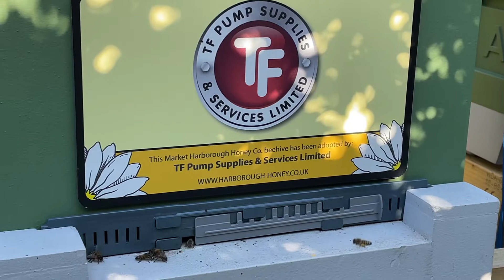TF Pumps Adopted Beehive